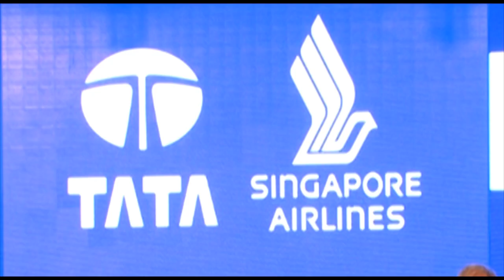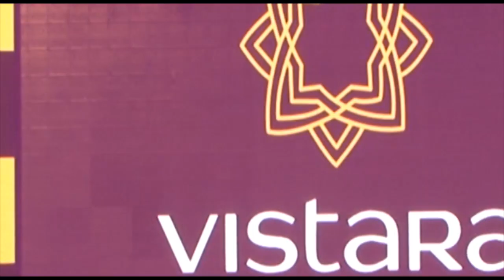Tata-SIA joint venture VISTARA to pursue outsourced strategy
VISTARA the joint venture between Tata Sons Ltd and Singapore Airlines Ltd, is pursuing an outsourcing model for its operations in India and has tied up with state-owned Air India Ltd to execute parts of the strategy before its expected takeoff in October 2014.